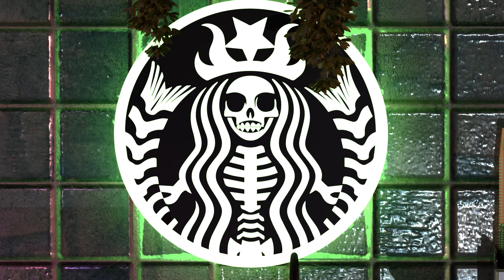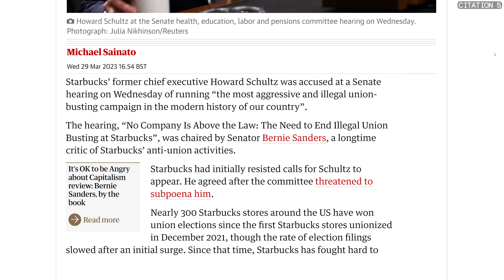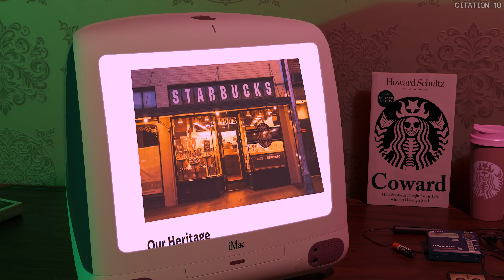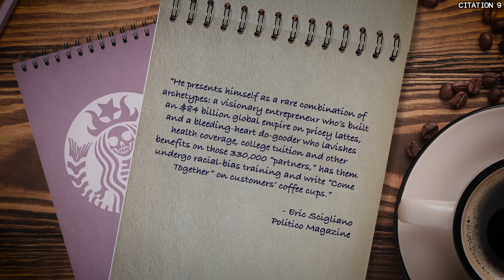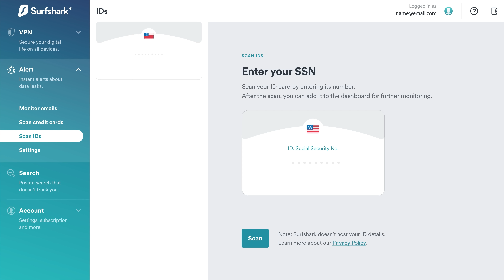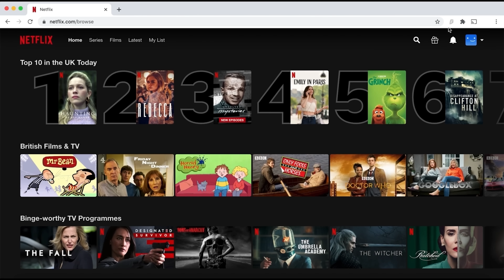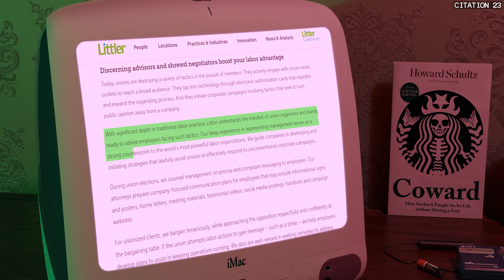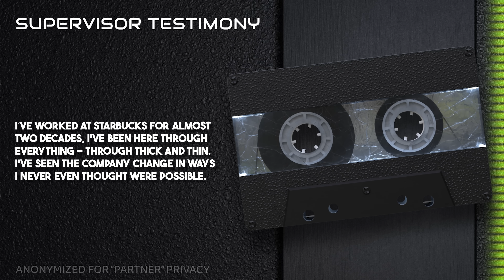Starbucks Hates Workers! (The Myth of Conscious Capitalism)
Chapters:
00:00 Intro
04:34 The History of Starbucks
13:32 SurfShark
14:52 The Trial
50:09 How it Ends
Siren Logo by: Simsicreative
Starbucks has built it’s brand on being liberal, leftist, green, environmentally friendly, woke. But as each year passes, that reputation slips farther away from them. As does the public perception of Howard Schultz, a man once celebrated as a working class hero, a man who not only ran a company right, but treated his employees right.

But in march 2023, This facade that he worked so hard to build, including writing two books pushing this lie, would come crashing down on him.

And that because Howard Schultz, former kitchenware salesman, ex-CEO of Starbucks & uh…person of wealth was forced to testify to the United States Senate, under threat of subpoena, as part of a hearing called “No Company is Above the Law: The Need to End Illegal Union Busting at Starbucks”.

We talk about union-busting, Palestine and Gaza, the Starbucks boycott, and the myth of Starbucks as a "woke" company!